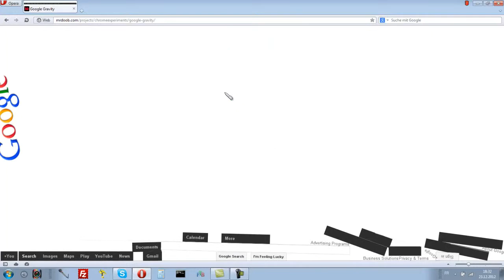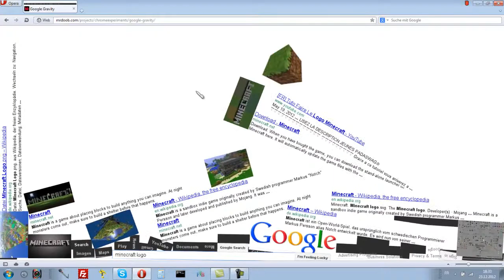GOOGLE EASTEREGG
Hier mal ein easteregg von google, so dass googlen spaß macht.